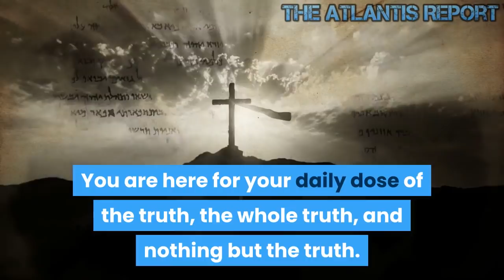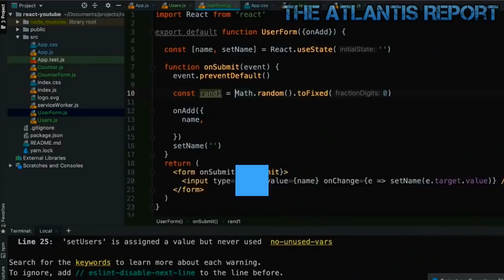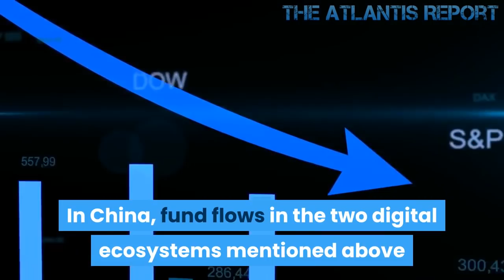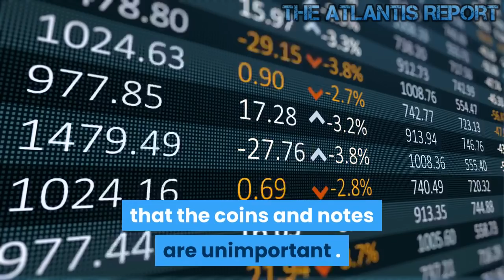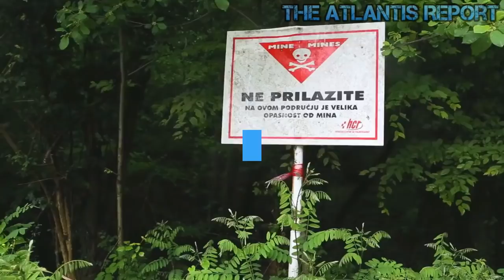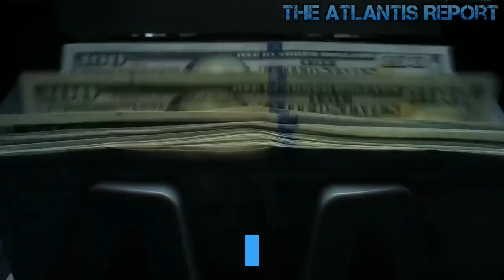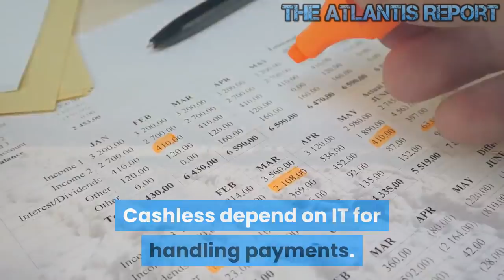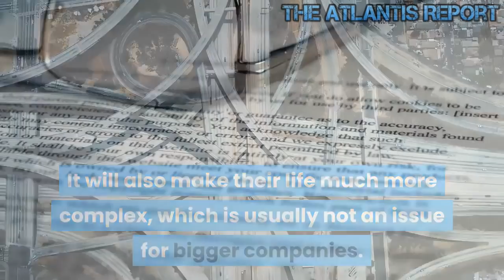This is what the Cashless Society will look like and why you need to worry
Will the Future Global Society be Cashless? -- War on Cash

Cashless payments are on the rise. They are fast, easy, and convenient. Worldwide, cashless transactions have become the norm. All over the western world, banks are shutting down cash machines and branches. They are trying to push you into using their digital payments and digital banking infrastructure. Sweden Is On The Verge Of Going Completely Cashless. India and China are following the trail. The Swedish central bank, predicts that cash transactions will make up less than 0.5% of the value of all payments made in the country in 2020 Now in China, in places like food courts and some McDonalds, you cannot use cash. Welcome to Atlantis Report. A Cashless society is a vision for the future. With the rapid increase in technologies ranging from debit and credit cards to technologies like Apple Pay and Samsung Pay, hard and fast cash is becoming redundant and thus a day is not far when we will do away with cash and checks. And thus this society which doesn't use cash is also termed as check-less society. Talking a bit further, the obvious advantages are:- Firstly, we would able to track our money right to the last cent, penny or paise which we find cumbersome with currency notes and coins. Finally you won't lose 25 paise buying a commodity which costs ₹ 75.75.( Americans and Europeans won't mind that much as they are still able to use their cents and pennies but still who hates convenience) Secondly, convenience. It's so liberating to not desperately counting your money in front of the shopkeeper. Safety. You don't risk losing your money and in case even if you lose your debit card or phone, no one can misuse it without your pin code or even better fingerprint(maybe even without your iris). And even better you can simply block your cards promptly and thus no one can use the cards even if they are hackers. You can obviously not block someone from using hard cash. Go green..! Not just green it would free up quite a bit of man power and natural resources which are utilized in minting money. Disadvantages- One would sorely miss the smell of freshly minted notes and the reliability and comfort hard and fast cash provides. Sure, physical cash is just a vessel of the perceived value we as a society have agreed upon. There is nothing stopping us from doing the same with bits of code stored in data centers. It might be difficult in societies like India, China, Brazil, where lots of people still only accept cash, but that will change soon enough. Mobile paying in the US is a hippie’s toy. In China, it is the main currency. So yeah, cashless is viable as long as all parties of the transaction agree to it as an excellent method of accounting for and transferring value, just be careful not to be too eager and eliminate 10% of your cash currency overnight as India did, let adoption spread naturally as it does in China . In China, there is no complete cashless status, but a cashless system is approaching. Nowadays, Chinese people are shopping, saving money, and transferring money, and all these behaviors have no cash participation. Instead, they are using Alipay and Wechat.